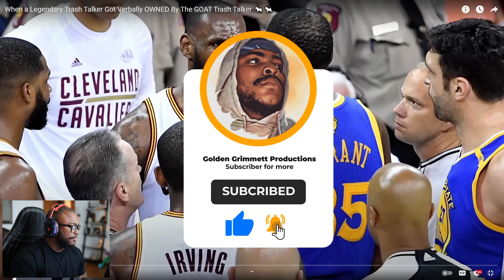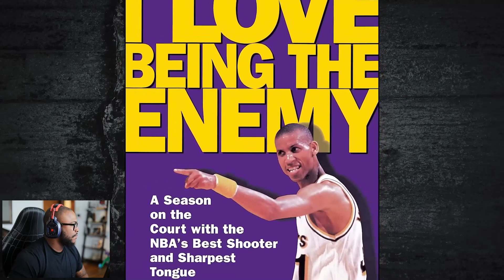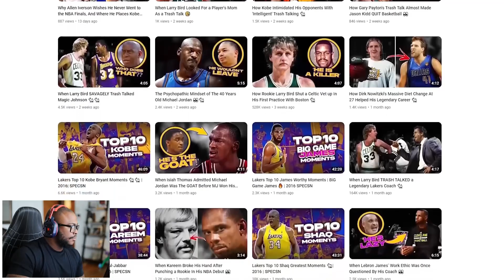When a Legendary Trash Talker Got Verbally OWNED By The GOAT Trash Talker🐐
⚡️WELCOME TO THE GOLDEN GAMER YT CHANNEL ⚡️

🔥BANGER VIDEOS🔥

Welcome To My Channel Im The Golden Gamer Ceno im a variety content creator but most of my videos are based around gaming and my family and my day to day activities thank you for taking the time out to check out my content and if you do enjoy it feel free like, share, and subscriber to the golden gang

Socials!